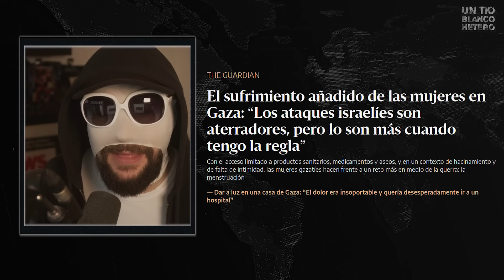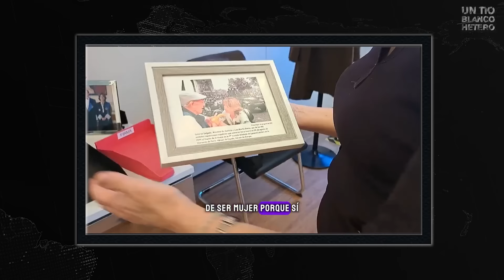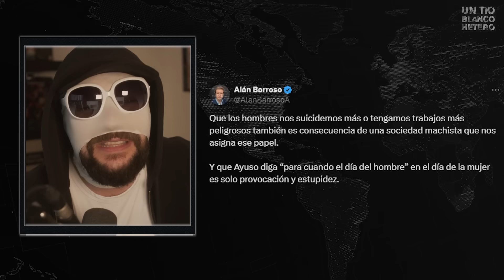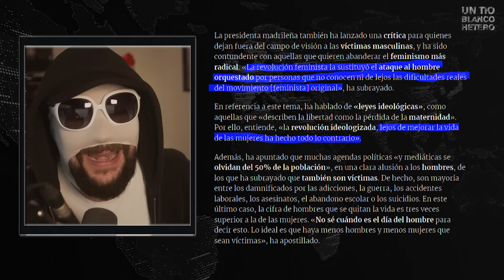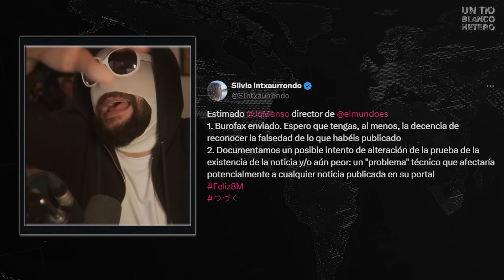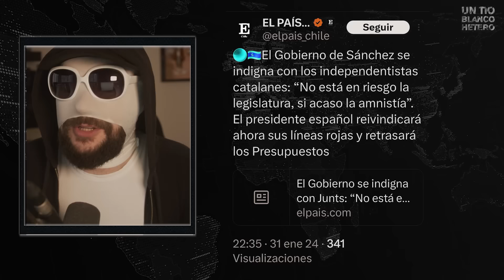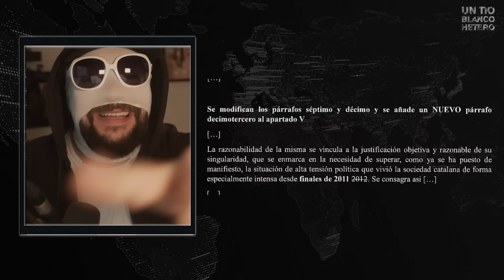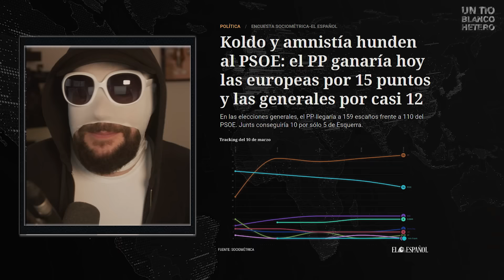8M: FAIL TOTAL - La CHAROCRACIA SE HUNDE | UTBH